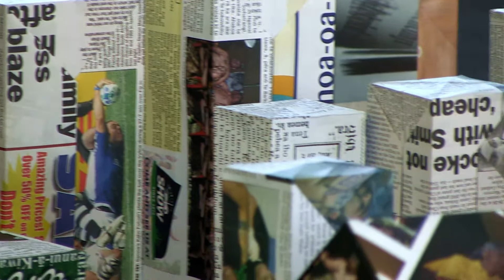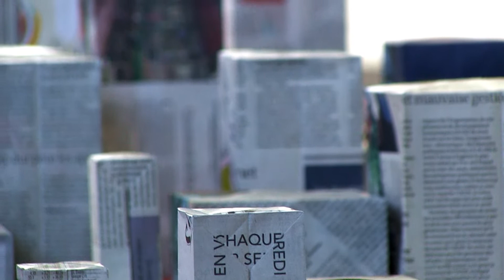French sculptor Vincent Gontier at Paul Nache Gallery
Vincent works with newspapers to produce some unique works. Naturally we wanted to know more.